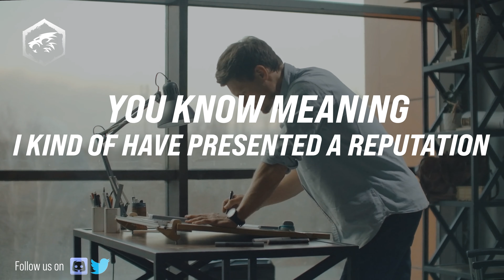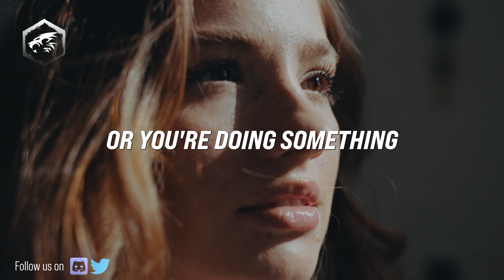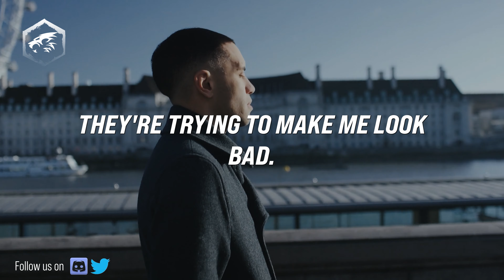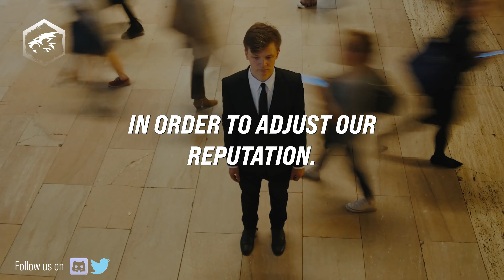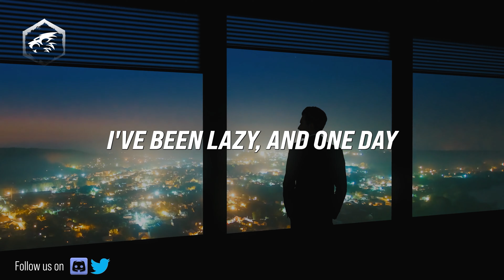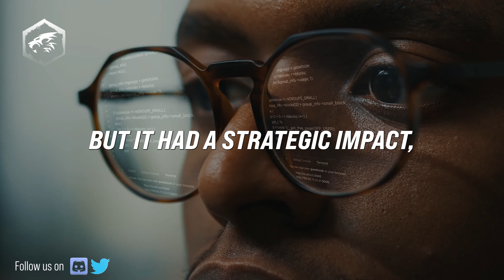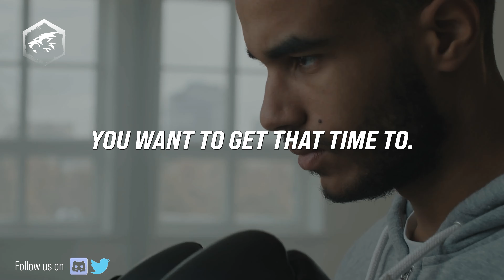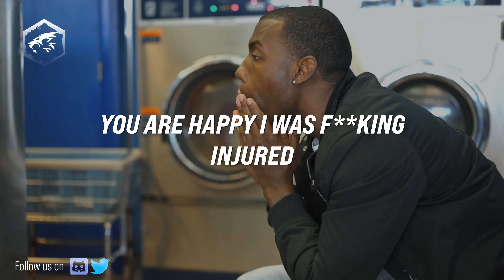GRIND through the SUFFERING! GREATNESS is EARNED - Jocko Willink - Motivation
Perseverance is a necessary skill if you want to be successful because it allows you to overcome obstacles and setbacks that are inevitable on the path to success. Successful people have a growth mindset and understand that failure is a natural part of the learning process. Perseverance helps them to stay focused on their goals and maintain their motivation even when faced with challenges. It enables them to persist through difficult times, learn from their mistakes, and adapt their approach when necessary. In short, perseverance is a key ingredient for achieving long-term success because it helps you stay committed and resilient in the face of adversity.